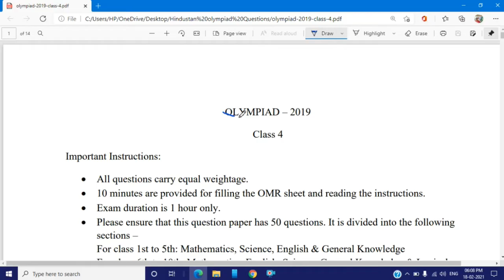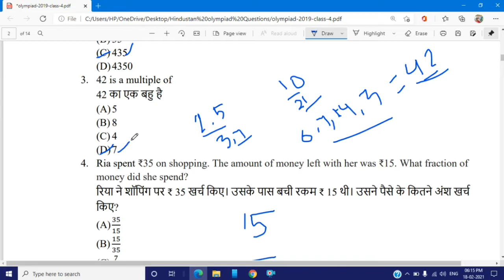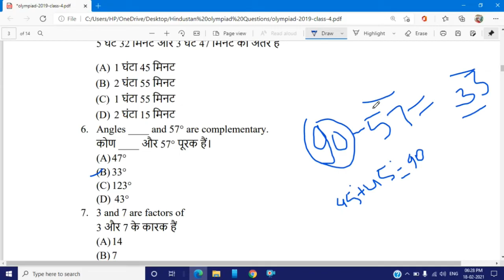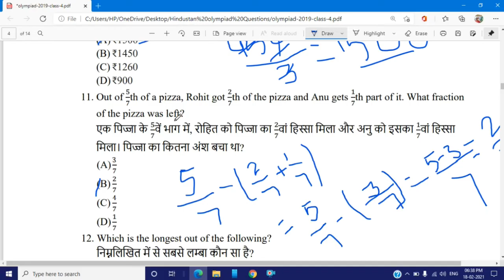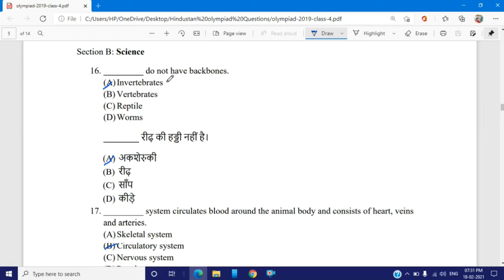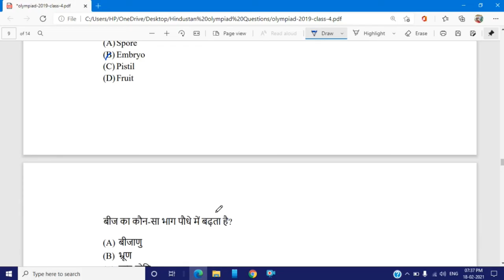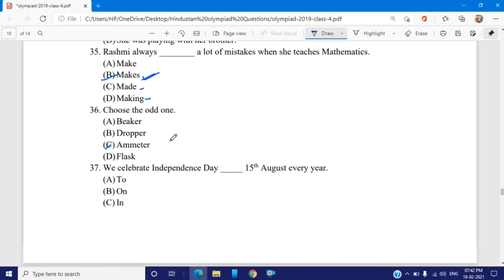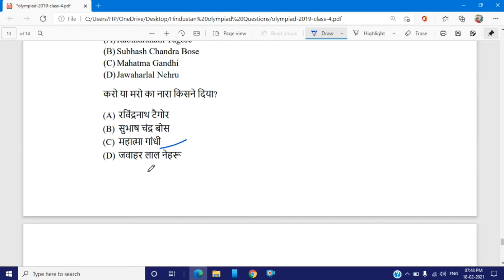Solved question paper of Hindustan olympiad of class 4 l Previous year solved questions of class 4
Is video me maine class 4 ke hindustan olympiad ka previous year ke questions ko maine solve karke bataya hai.